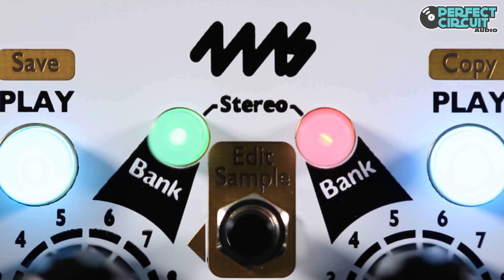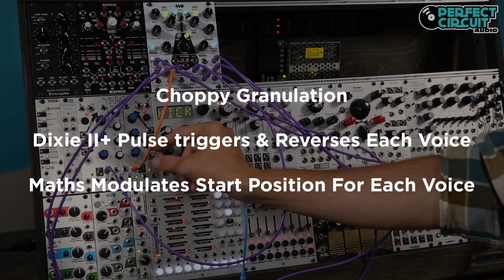4MS STS Stereo Triggered Sampler Module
This video shows a few patches with the 4MS STS eurorack sampler module. The STS has high fidelity sample quality and lots of voltage control options. Bark!

The Stereo Triggered Sampler, from 4MS, is a dual channel sampler that functions with extremely high fidelity. 600 samples can be loaded from a removable MicroSD card, and are saved within the STS. This means the MicroSD cards can be swapped without powering down, and can reload once a new MicroSD card is inserted. It can support files up to 96kHz/32-bit/stereo WAV files.